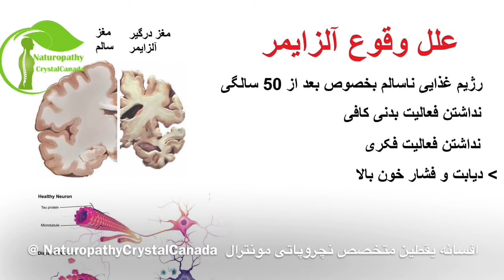علل بیماری آلزایمر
🧠آلزایمر بیماری جدی که به آرامی عملکرد مغز را از بین میبرد و ششمین علت مرگ در جهان است.
❗️علل ابتلا به آلزایمر:
🔸رژیم ناسالم بخصوص بعد از ۵۰ سالگی
🔸نداشتن فعالیت بدنی کافی
🔸نداشتن فعالیت فکری
🔸دیابت و فشار خون بالا
🔸وراثت
‼️یک متخصص نچروپاتی به شما کمک می کند تا رژیم غذایی خصوصی جهت پیشگیری از ابتلا به آلزایمر و کمک به بهبود دیابت و فشار خون بالا داشته باشید